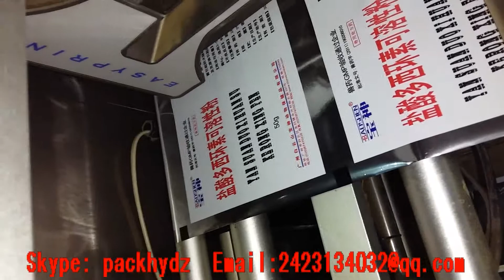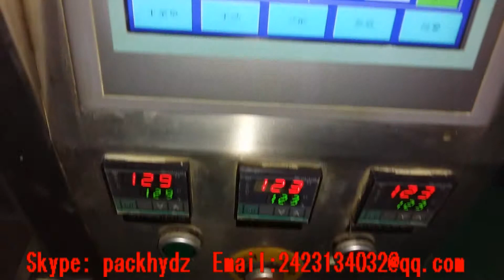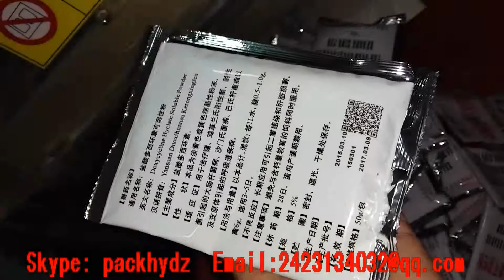VFFS powder packaging machine with auger filler and screw conveyor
VFFS powder packaging machine with auger filler and screw  conveyor  made in  Guangzhou Hengyi Electronic Equipment Co.,Ltd